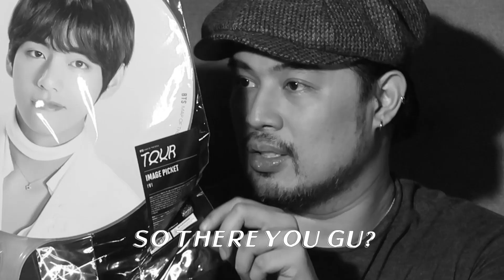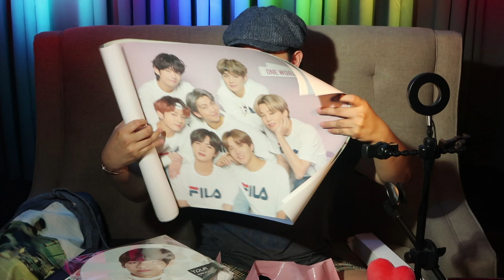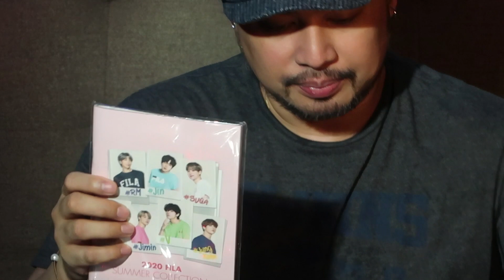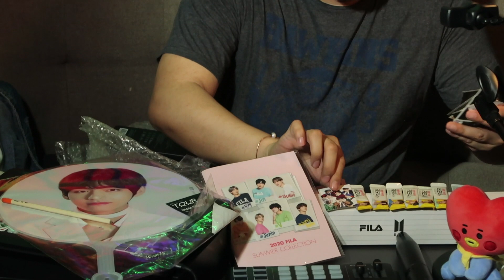2 ARMY BOMBS IN ONE UNBOXING?!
More love arrived in my home. Thank you Army!